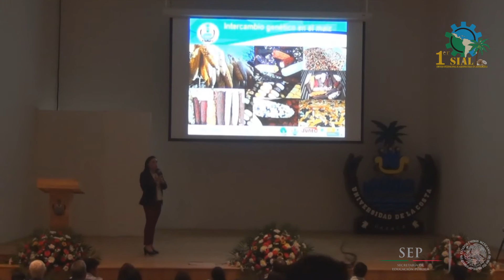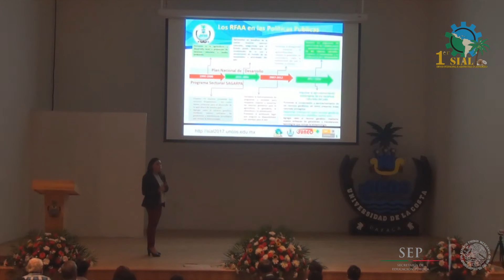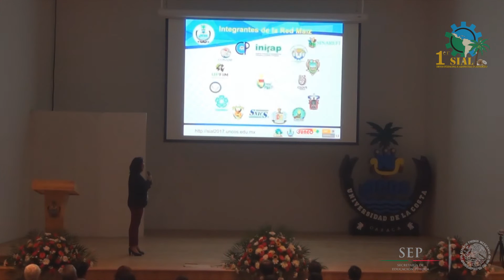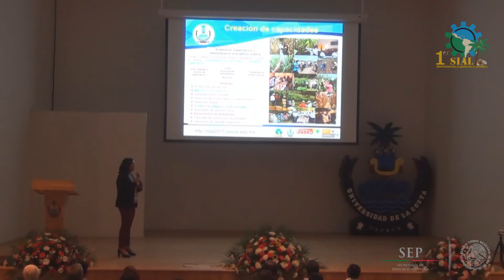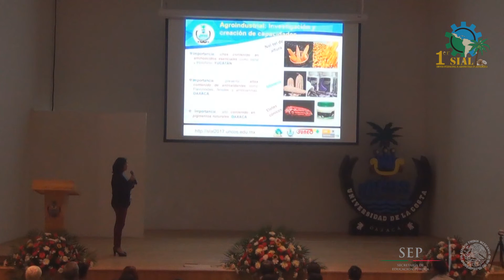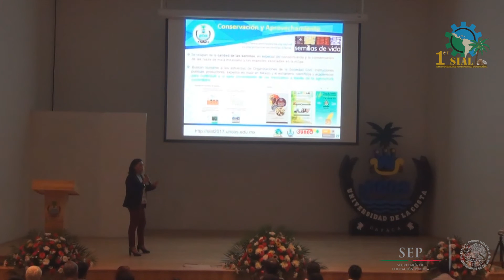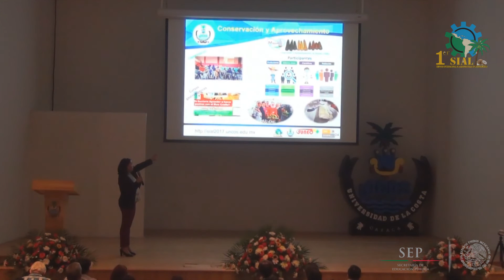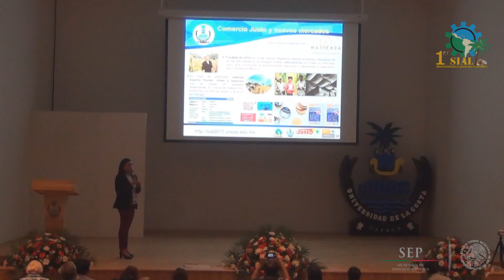ING. TAIDE FIGUEROA CANO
SAGARPA
"LA IMPORTANCIA DEL MAÍZ EN LA DIETA DEL MEXICANO, SU APROVECHAMIENTO INTEGRAL Y LOS NUEVOS DESAFÍOS AGROALIMENTARIOS"